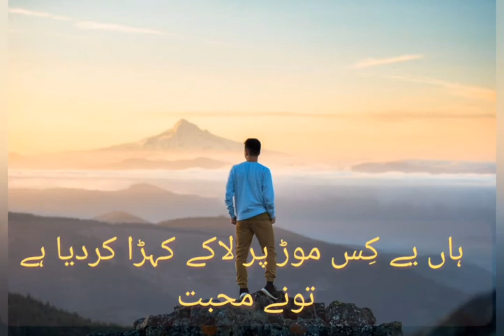ye kis morh pe lake kharha kardyaa he tone mohabat.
wah, kyaa baat he
poetr yahan pe keh raha he k, ۔۔۔kis morh pe laaky kharha kardyaa he tone mohabat.
yaani k mujhy ek anjaan jaga pe kyoon ley kar Aii ho mohabat.
parvez Ali mandhro.